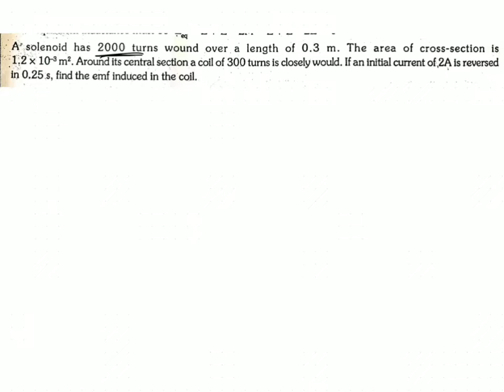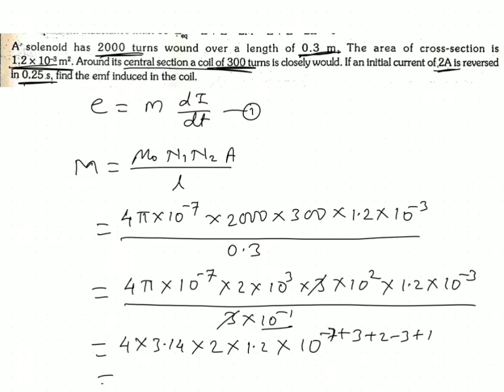A solenoid has 2000 turns wound over a length of 0.3m. The area of cross section is 1.2 x 10^-3 m^2.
Here we find the emf induced in coil